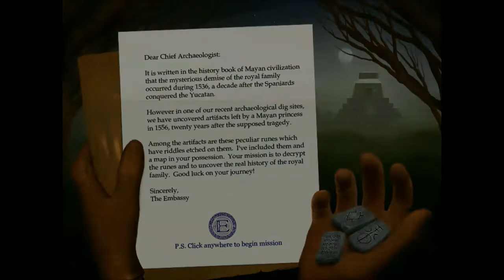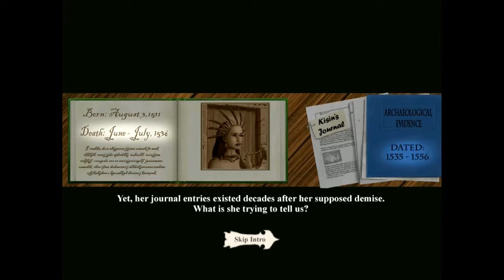(PC) Let's Play Forgotten Riddles: The Mayan Princess Part 1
My fifty-sixth Let's Play

Entry #1 (Cuepca) – February 22, 1907

Dear Investigator,

As you’re undoubtedly aware, little is known of the Mayan Royal Family and what might have brought their untimely demise. We feel that only you, our agency’s top archaeologist, can help us uncover their true history.

Along with this letter, we’ve sent you a bag of unusual rune stones, left centuries ago by the last Mayan Princess, Kisin. Carved into each of these runes, you’ll find ancient riddles which we believe, when solved, will lead you to pieces of lost Mayan paintings and Princess Kisin’s journal entries.

Your task is to piece together the clues in these paintings and uncover the truth behind the Royal Family’s demise. Good luck on your journey!

César Mogollon
The Embassy – Central American Headquarters
Mérida, Yucatán, Mexico

STAGE 1

Time: 24 minutes (Archaeologist); 48 minutes (Apprentice)
Hints: 5 (Archaeologist); 7 (Apprentice)
Required Runes: 18
Total: 21

LOCATIONS

Ceremonial Platform: 7
Mayan Garden: 7
Ruined Temple: 7

Lock Puzzle #1 (Ceremonial Platform)

RECONSTRUCTION

Area: 25
Wooden Tiles: 1

Entry #2 (Tle Ipampa) – June 15, 1535

It was the summer of 1535, and the Spanish conquistadors had overtaken an outpost near the Yucatán Peninsula. Only the dense forest separated these soldiers from our cities.

Meanwhile, my father, the Mayan King, was preparing his warriors for the coming invasion. With spears sharpened and wooden shields prepared, these men were ready to defend our city with their lives.

It was in those darkest of hours that I went to my father, in hopes of learning why the conquistadors had come to our homeland.

STAGE 2

Time: 31 minutes (Archaeologist); 62 minutes (Apprentice)
Required Runes: 27
Total: 30

LOCATIONS

Ceremonial Platform: 8
Riverside Cave: 8
Ruined Temple (Flashback): 6
Sculpture Room: 8

RECONSTRUCTION

Area: 36
Wooden Tiles: 4

Entry #3 (Necauhca) – June 18, 1535

My father told me the story: “A rival native tribe, in the outskirt peninsula, has informed the conquistadors of a relic so powerful that it grants immortality to any who wear it. This relic, called the Amulet of the Immortals, has been passed down through many generations of our family. For centuries, we have hidden the amulet in a vault, deep within the royal chambers of our palace. Come with me and I will show you.”

After walking to the dusty vault, he took out the peculiar necklace and placed it firmly in my hand. In the distance, I could hear the roar of gunpowder and men shouting. The conquistadors’ invasion had begun.

STAGE 3

Time: 25 minutes (Archaeologist); 50 minutes (Apprentice)

Required Runes: 21
Total: 23

LOCATIONS

High Courtyard: 8
Room of Creation: 8
Throne Room: 7

Lock Puzzle #2 (Throne Room)

Dolphins: (5, 2)
Monkey: (6, 3)
Gargoyle: (3, 1)
Buddha: (1, 4)

RECONSTRUCTION

Area: 36
Wooden Tiles: 4